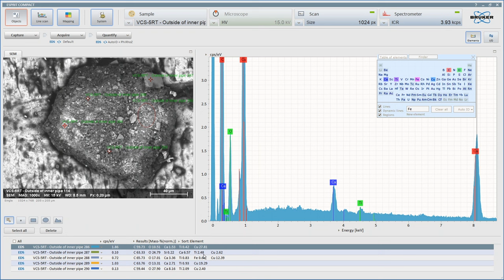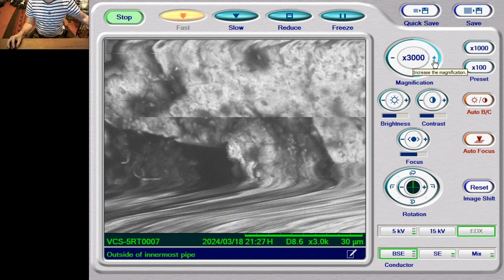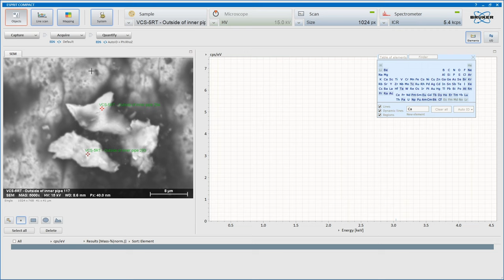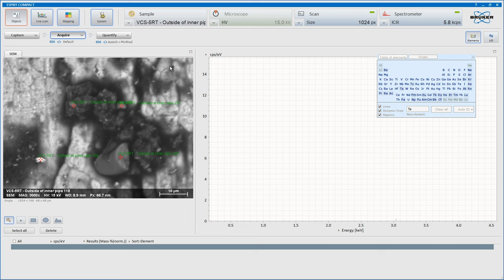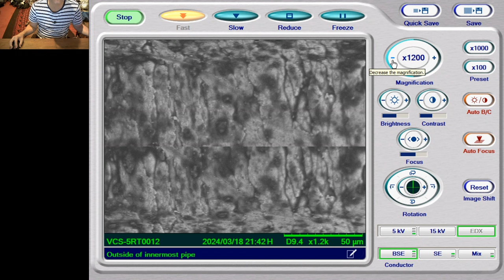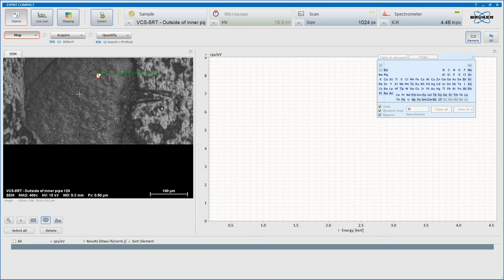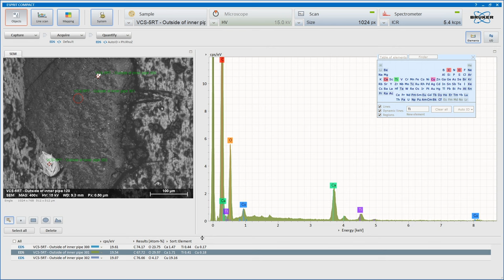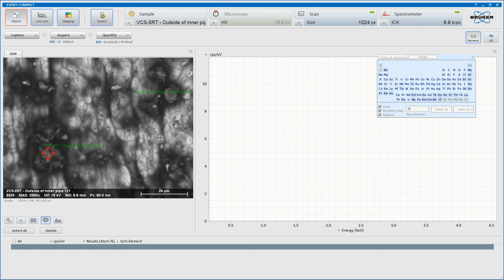Bin-Juine Huang - SEM+EDS analysis of deposits on the active core of the VCS-5RT reactor pipe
Special thanks to Alan Goldwater of Magic Sound Labs, for use of his SEM.

On the 29th Dec 2023, MFMP volunteer Bob Greenyer visited the labs of Bin-Juine Huang in Taipei to see the operation and discuss samples of structural changes in reactors during active LENR experiments

During that visit he secured some samples and this is the surface SEM+EDS analysis of deposits on the active core of the VCS-5RT reactor pipe.